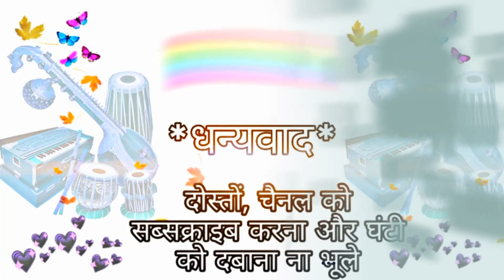Ravan Sita | Sita Haran | जय बजरंग क्लब - लिसान | Listen Ramleela Ramayan Samvad | Yours Music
!! सीता हरण !!

Artist -

रावण - कुलदीप_कुमार (पंच)
मारीच   - कृष्ण_कुमार
राम
लक्ष्मण  - उमेश_कुमार
सीता
जटायु   - सुनील_कुमार

संगीत/चौपाई - भीम सिंह लिसानिया

कलाकार - जय बजरंग क्लब रामलीला - लिसान
स्थान - लिसान, रेवाड़ी, हरियाणा 123411

🙏{ जय बजरंग क्लब - लिसान के कर्ता_धर्ता }
संस्थापक / संपादक / संचालक :- स्व0 पं0 मदनलाल हेडमास्टर
🙏Special Thanks :- Late Pt. MadanLal Headmaster

Music Label - Yours Music

© Presents & Copyrights - Yours Music

❤☺❤ThankYou Friends❤☺❤
❤☺❤Love You All❤☺❤
❤☺❤!! Thanks YouTube !!❤☺❤